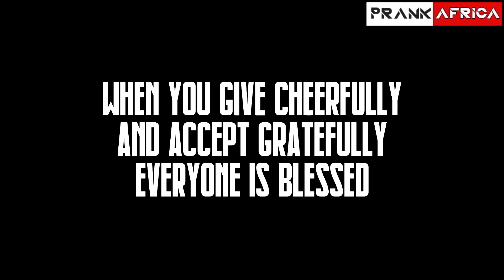How i Spend A DAY With The HOMELESS KIDS in AFRICA ( Real Social Experiment) | Prank Africa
Over 90,000 kids are homeless in Ghana's Capital Accra..i went out today to spend sometime with the homeless kids and put a smile on their faces,you don't need much to put a smile on someone's face, once you have love you have everything..

homeless kids in africa
abandoned kids in africa
abandoned homesles kid experiment

homeless kids in india homeless kids in america homeless kids in the world